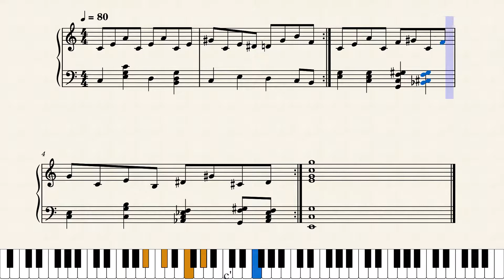Mountain Clown/Doink Pop (Original Composition)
Legends of the creature known as the Mountain Clown have been prevalent in Central Asia since at least the mid-1700s. What is remarkable, if not entirely unique, about its status in folklore is that its reported appearance is considered horrifying in the way Baba Yaga might be described to children but it has never been claimed to be life threatening or even directly dangerous. Children and ambitious poachers alike have been known to actively seek out the Mountain Clown and attempts at dissuading these determined souls are futile. The true horror associated with the Mountain Clown stems from its uncanny ritual upon being sighted. According to legend, when sighted from afar, it lets out a blood-curdling shriek, and throws itself down the mountain slope, tumbling, flipping, and more often than not completely obliterating its own body in a contorted spectacle. The deforming damage sustained in this fall is seemingly permanent yet the Mountain Clown invariably hobbles off after regaining consciousness, waiting for its next opportunity to embody Martin Heidegger's notion of being "geworfen (thrown)" into this world.